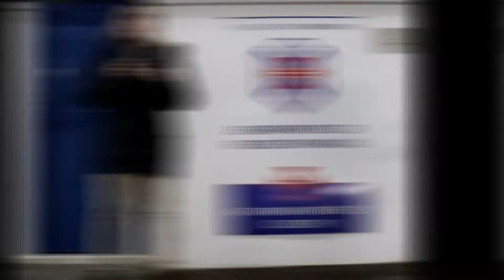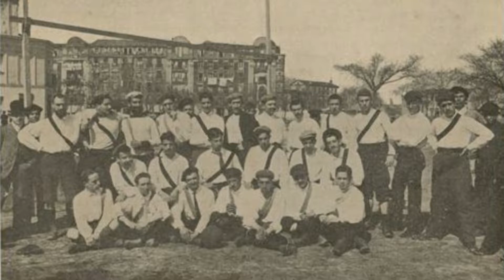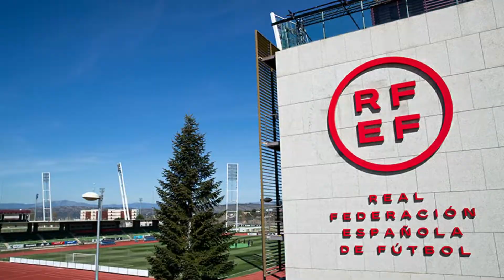DESCUBRE el ORIGEN de la COPA del REY 🕵️ | HISTORIA y CURIOSIDADES de la Copa de SM El Rey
La Copa, Copa de SM El Rey, Copa de España... Muchos nombres, pero una única competición. Ahora bien... ¿Sabes su origen? ¿Por qué se crea? ¿Quién la funda? Quédate y conoce su auténtica historia!!!